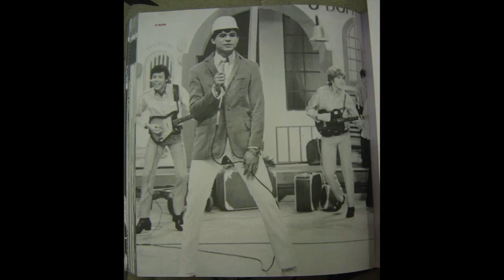Radar | TVE - Luís Vagner Guitarreiro #02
Os Brasas e o maestro Edmundo Peruzzi, a transformação do grupo em uma banda de estúdio, os "reis do balanço", a primeira música de Luís Vagner gravada pelo cantor Demétrius da Jovem Guarda, a mudança para o Rio de Janeiro e o contato com o samba.

Entrevista | Fernanda Fell
Produção | Bruna Linhares
Edição | Gabriela Belnhak
Imagens | Beto Azevedo
Pesquisa de imagens | Julli Massena
Edição de imagens | Marcelo Henriques
Agradecimento | Estúdio Gorila